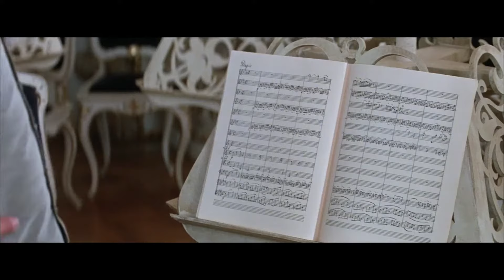Amadeus (1984) Directed by Milos Forman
The life, success and troubles of Wolfgang Amadeus Mozart, as told by Antonio Salieri, the contemporaneous composer who was insanely jealous of Mozart's talent and claimed to have murdered him.

Director: Milos Forman
Writers: Peter Shaffer (original stage play) Zdenek Mahler (uncredited)
Cast: F. Murray Abraham, Tom Hulce, Elizabeth Berridge

(original title) Amadeus
Amadeus - El corte del director
Амадеус
莫扎特传
Amadeus - ohjaajan versio
Amadeus - version intégrale
Αμαντέους
アマデウス
Amadėjus
Amadeusz
Амадей
Амадеус
Amadeus: El montaje del director
阿瑪迪斯
Амадей
Peter Shaffer's Amadeus
Amadeus: The Director's Cut
Peter Shaffer's Amadeus: Director's Cut
Амадеус